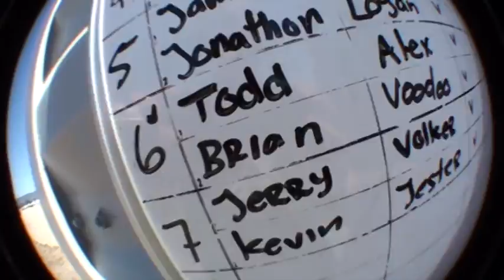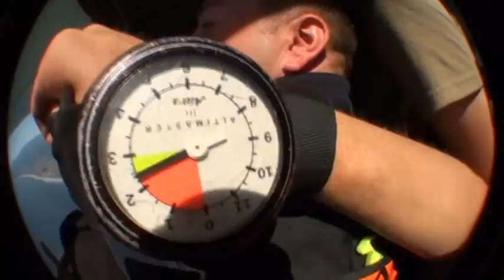Todd from San Jose skydives Californias coast with Skydive Surfcity